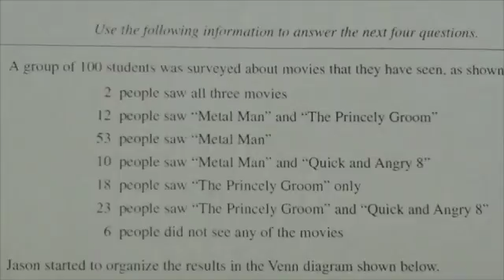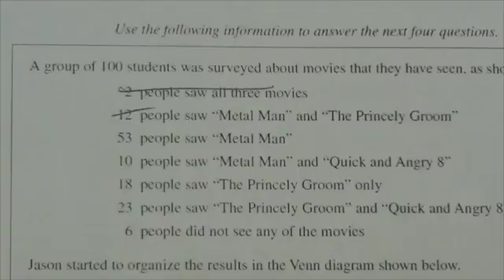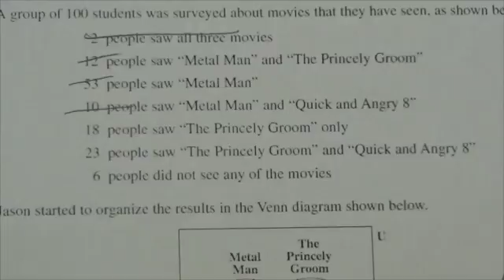Math 30-2 Set Theory Review MC#21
This video is about identifying the number of people in a set given information about its subsets